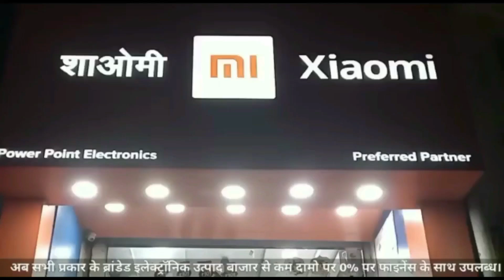कोतवाली में तमाशा करने वाले युवक की पत्नी बच्चों के साथ लौटी,दोनो खुशी-खुशी घर निकले